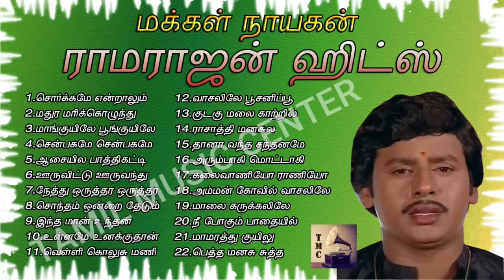ராமராஜன் சூப்பர் ஹிட் பாடல்கள் | Ramarajan Super Hit Songs | Tamil Music Center